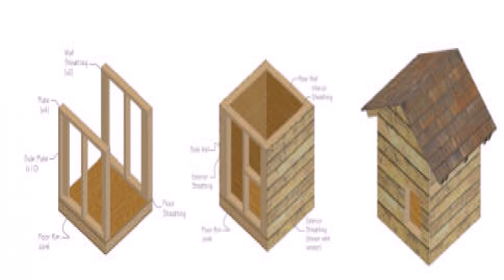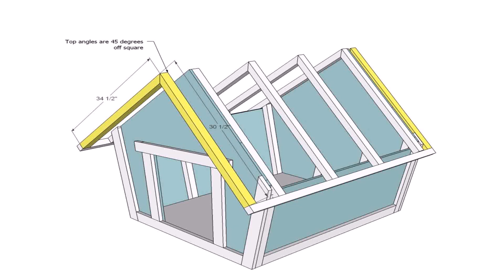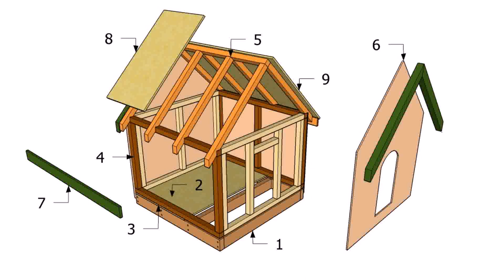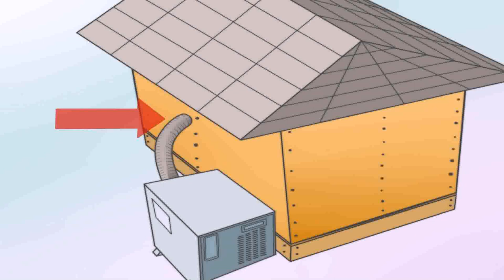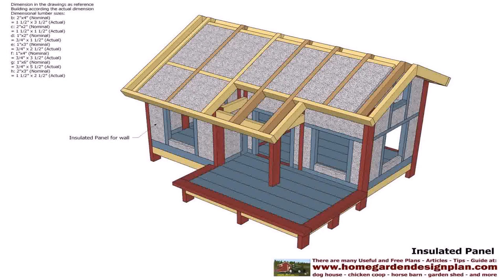Buy Car NY 5% DP